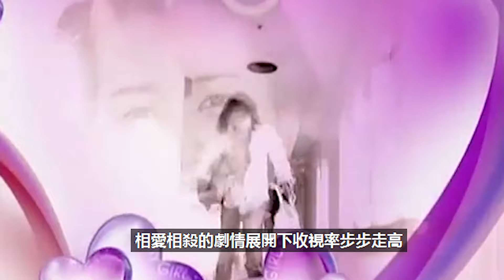李棟旭⭐龍套逆襲終成王 【九尾狐傳 】【他人即地獄】【孤單又燦爛的神－鬼怪】【LIFE】【女人的香氣】【我的女孩】【觸及真心】【李棟旭想做talk】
這些年的李棟旭依然很紅，當年一舉摘下‘韓國女生夢中情人’票選冠軍，加上《孤單又燦爛的神－鬼怪》播出，李棟旭的聲勢甚至不輸給飾演男一號的孔侑，風頭一時無兩。很多人都對李棟旭有一種誤解，以為他一出道就爆紅了。但世界上哪有這麼多一舉成名的事呢，這當中是有多少失敗和磨難換回來的。他曾在多部韓劇裡出演男主、男配、綜藝節目主持等等的嘗試，一路苦苦掙扎。

很多人都說李棟旭長了一張富家公子的臉，有著184的大長腿，也擁有霸氣又沉默的貴族氣質，近年更以“白皙牛奶肌”稱霸男神圈，緊實的身材和吹彈可破的白皙皮膚讓女性羨慕又嫉妒，歲月的痕跡在他的身上與臉上不見蹤影，再加上附帶教科書般的演技圈粉無數。

李棟旭1981年11月6日出生於韓國首爾。其實李棟旭的家境還真是不錯的，不過那都是在他小學三年級以前的事情。後來家裡遭遇火災損失慘重，附加父親經商失敗的神助攻，全家一度窮到連李棟旭的親妹妹都不得不交給鄉下親戚照顧的地步。可說是多災多難。李東旭從高中就開始利用課餘打工，賺來的錢全部交給媽媽管理，幫補家用。

俗話說的好，有些人生來就注定命運不凡。一直以來李棟旭相貌都帶有異國風情，他曾在節目中進行了DNA測試，測試結果顯示他父系的遺傳基因是典型的韓國人基因，然而母系遺傳基因中卻發現了西伯利亞人的血統，這是屬於北方科里亞克人和哈卡斯人在俄羅斯堪察加半島的少數簇群的基因。在所有韓國人中僅存在1%，

也許就是這樣天生的外貌和身高優勢。李棟旭在1999年的某品牌的麻豆大賽中脫穎而出，正式出道。但接下來迎接他的並不是一路開掛的風光事蹟，而是迷茫的龍套人生。